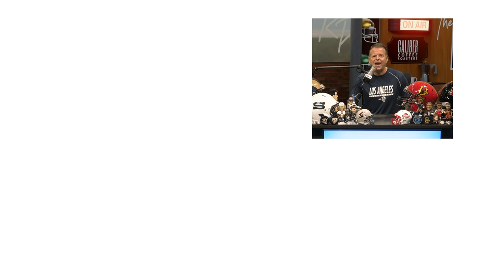CFL Legend Daved Benefield Recaps His Legendary Career With Some Amazing CFL Stories!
If you're a fan of old-time CFL then we have a treat for you! A legend stopped by the show as Daved Benefield and Rod Pedersen chopped it up about his time in the CFL! He tells some stories that will have you absolutely rolling!